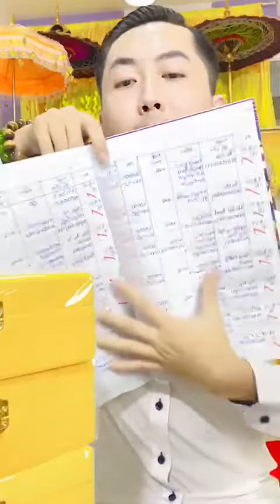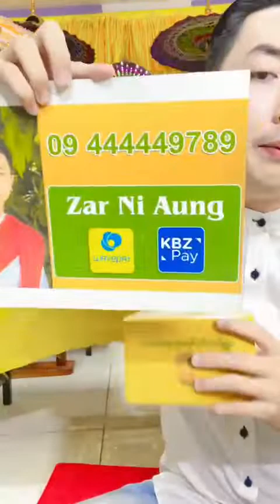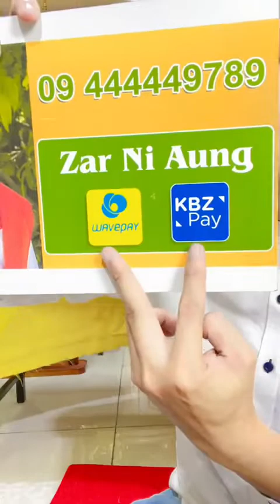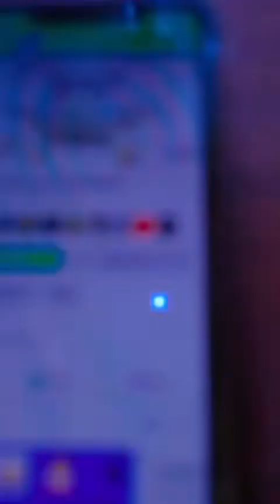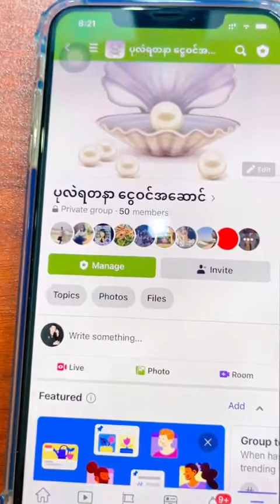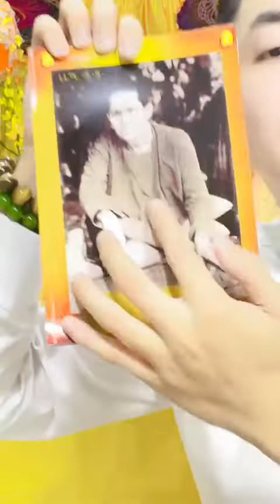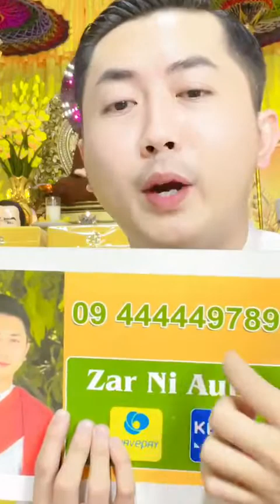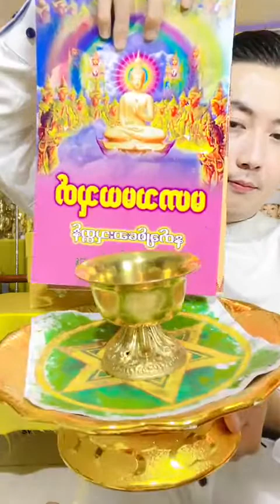ပုလဲရတနာငွေဝင်အဆောင် တစ်ဘူးကို ၁၂၅၀၀၀ ကျပ်တစ်သိန်းနှစ်သောင်းငါးထောင်ကျပ်